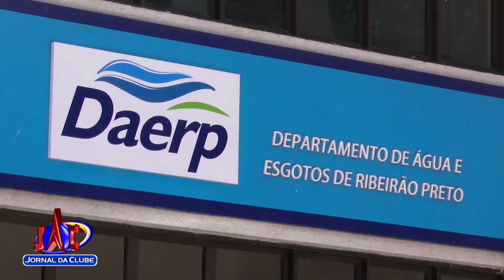2ª Vara da Fazenda Pública derruba projeto de lei que extinguiria DAERP-Jornal da Clube (23/04/2021)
Câmara Municipal de Ribeirão já havia aprovado a decisão que transformaria a autarquia na Secretaria de Água e Esgoto.